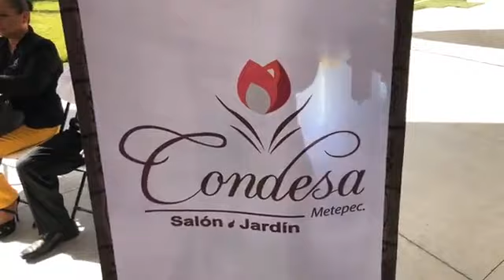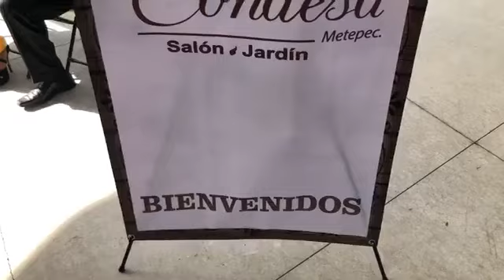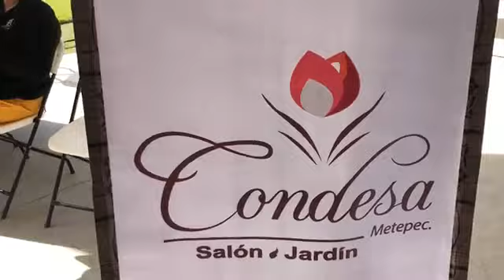MISS EDOMEX 2020 | Reto Top Model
Fuente: Miss Estado de México